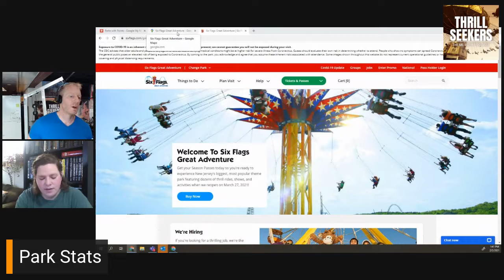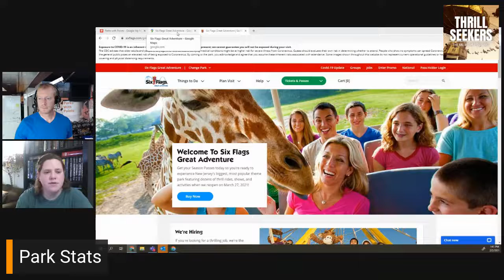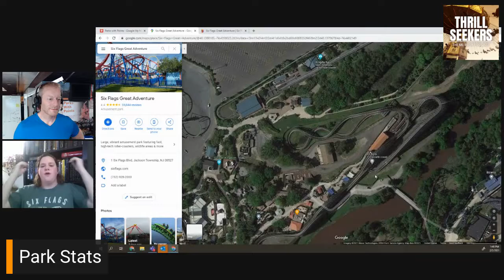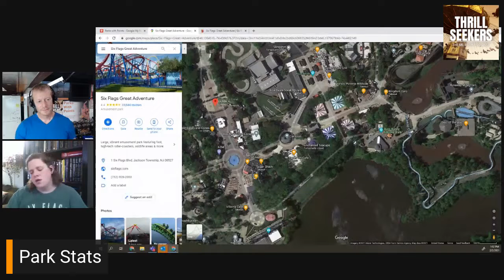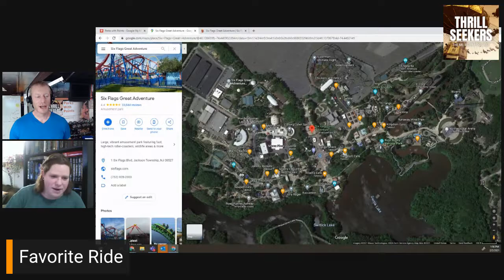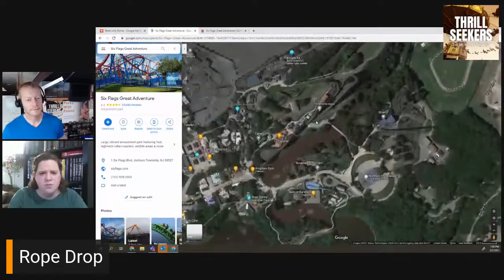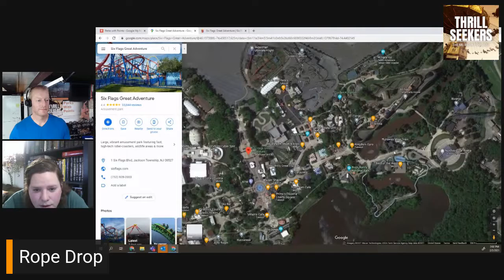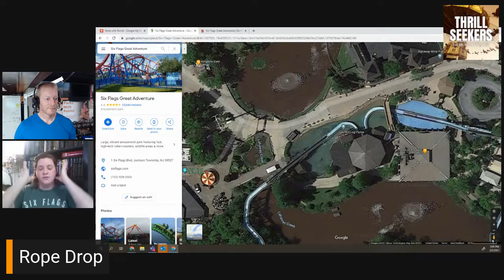TSP005 - Anne takes us 'In the Queue' at Six Flags Great Adventure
Today we are going to do a deep dive into one park and I’m lucky to have Anne with me so welcome to the show.

Anne's Background
[01:00] What's the best Camera for going to the Park
[03:20] John talks about how this parks is going to fit into his AllSF2021 plan
FirstThrills - When did you start seeking Thrills?
[03:40] ThrillSeekersParkPtich - SF Great Adventure Pitch (Overview)
[07:20] LogRideParkStats - How many rides of what type, any differentiating characteristic
[09:10] Reviewed the Safari
[15:40]
[23:00] FavoriteRide Nitro
[[24:00] RopeDrop - Low capacity rides that you need to go to first or best plan for beating the crowds

Like always you can head over to ThrillSeekersPodcast.com for all the links to the socials, past shows, and of course show notes details and links. You can catch the latest with Cardin over at logrideapp.com or John over at ParksWithPoints.com